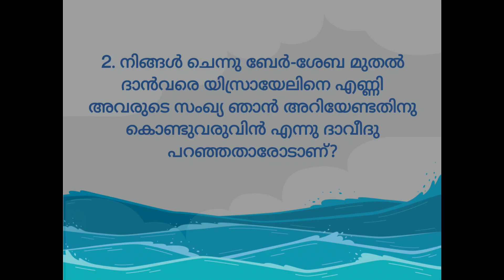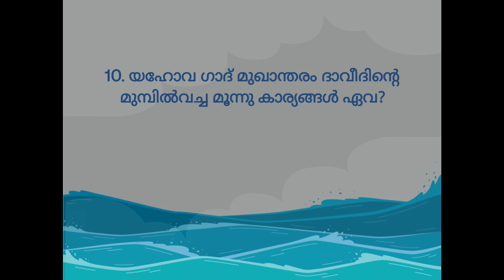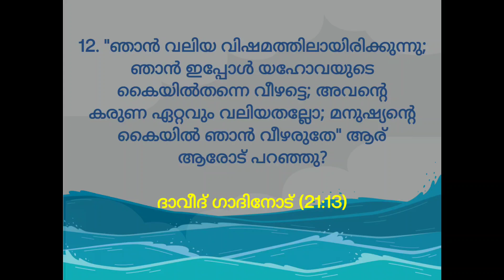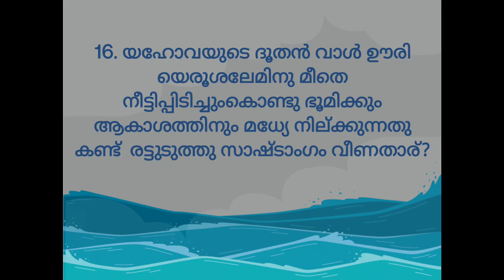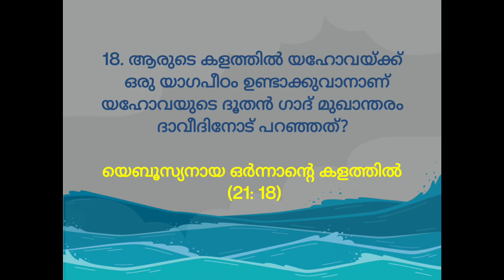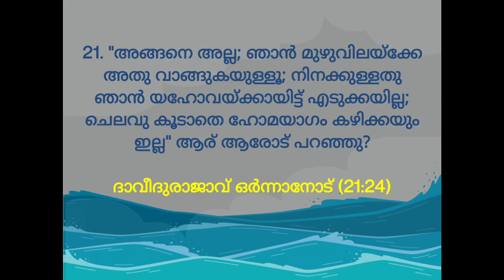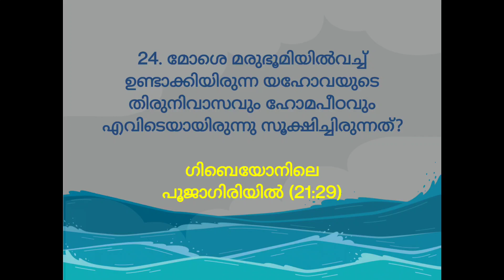1 ദിനവൃത്താന്തം 21 മലയാളം ബൈബിൾ ക്വിസ്